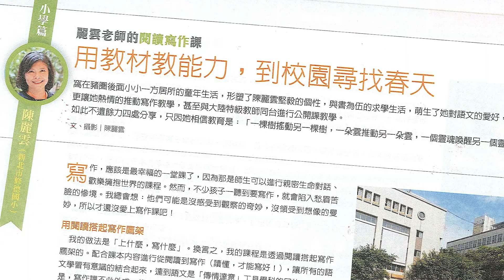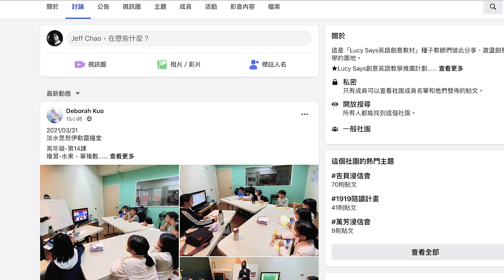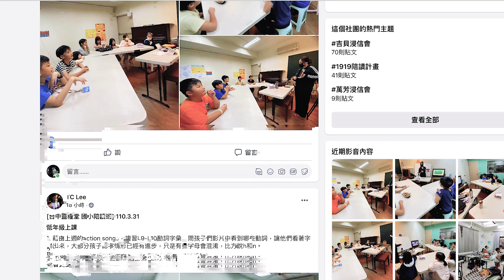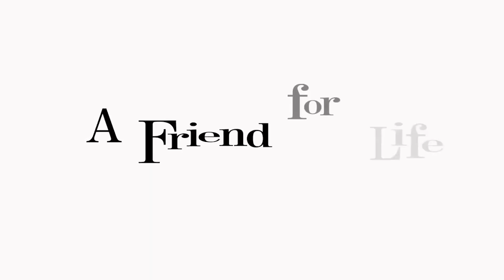2021 Lucy Says Promo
2016年拍攝 Lucy Says在嘉義與花蓮學童的使用情形
2021再次拜訪已升國高中的學童

由於曾月照校長及英文老師蔡美雯老師的用心陪伴及落實”Luce Says”的課程教學，使得這些孩童上了國高中依然能保有基礎實力及不怕英文的學習心態。
由於成效斐然空英電視部特至竹崎高中拍攝記錄片做為國家推動2030年雙語敎學政策參考。

感謝竹崎高中郭春松校長及教務處陳琬婷主任協助使拍攝工作能順利完成。
謝謝前協同校長陳啟愷校長在”Luce Says”推動初期給予的支持及協助才能在偏鄉地區落實計劃執行。